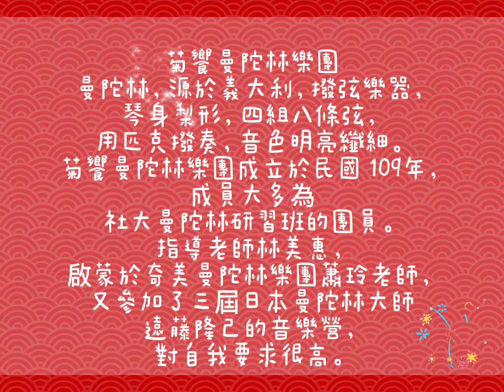曼陀林送審影片